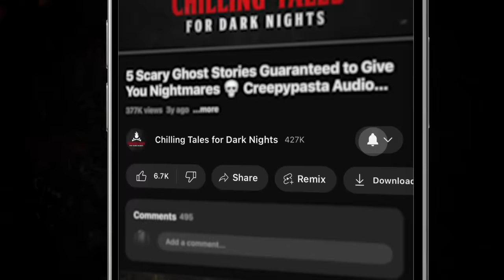"Hell and Hearth" Ep 253 💀 Chilling Tales for Dark Nights (Horror Fiction Podcast) Creepypastas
⏰ NAVIGATION / FEATURED STORIES:
✦ 00:00 - Episode Start
✦ 2:43 - "Trailer Trash" by R.K. Kombrinck (performed by Steve Taylor feat. Erik Peabody, Nick Goroff, Rissa Montanez, Kevin Barbare and Jonathan West)

⚠️ Skip the intro: 2:43

STORIES FEATURED IN THIS EPISODE:
📚 "Trailer Trash" by R.K. Kombrinck

PRODUCTION CREDITS:
Stories Performed by: Steve Taylor, Erik Peabody, Nick Goroff, Rissa Montanez, Kevin Barbare and Jonathan West

Stories Written by: Mitchell Anthony Herrin and Shane H. Sellers
Stories Produced and Mastered by:  Aaron Sawicki
Episode Artwork: Kris Konkol
Video Render by: Kris Konkol
Logo and Podcast Concept: Craig Groshek